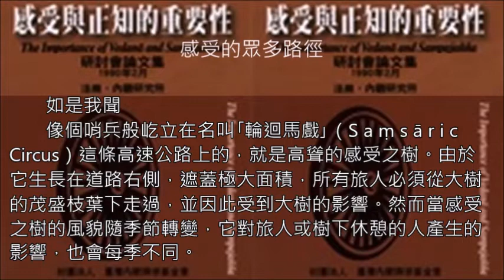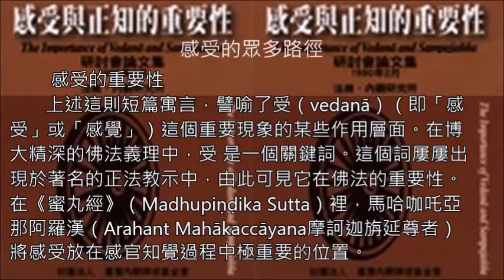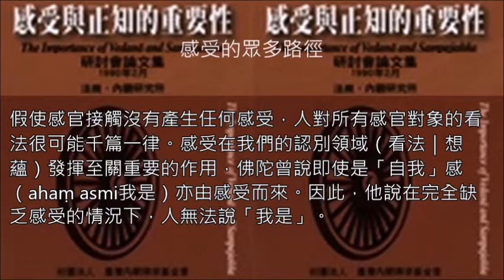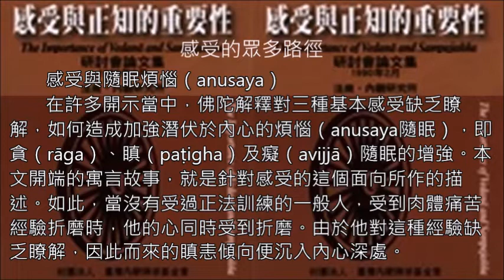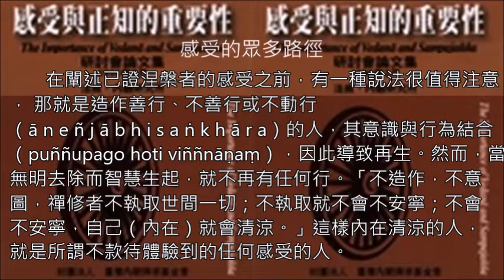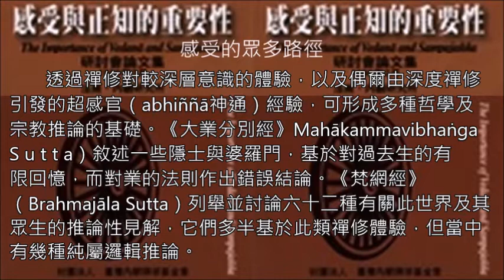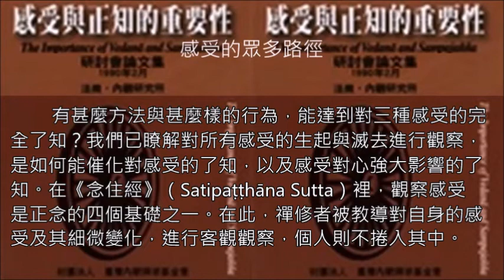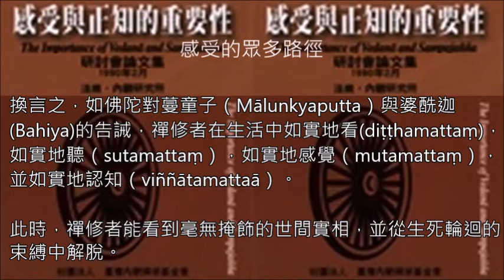感受的眾多路徑